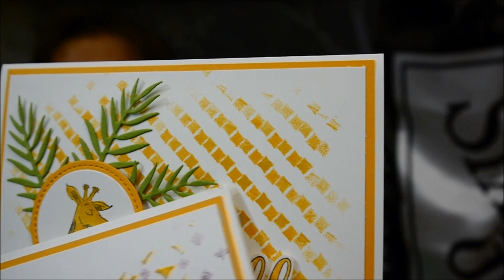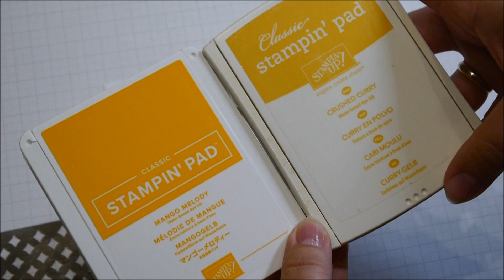Sigrids Kreativtipp - zweifarbiger Hintergrund mit und ohne Strukturpaste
Heute geht es wieder einmal um Hintergrundgestaltung und zwar darum, wie du mit Schablonen und/oder Strukturpaste zweifarbige Hintergründe gestalten kannst.
Ich wünsche dir viel Spaß damit.
Bis bald auf meinem Blog und/oder auf Facebook.